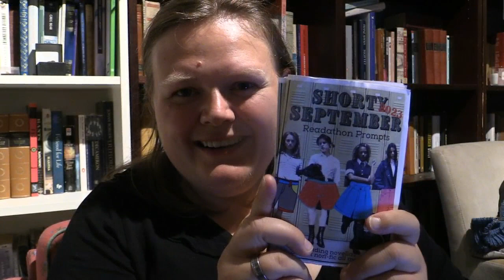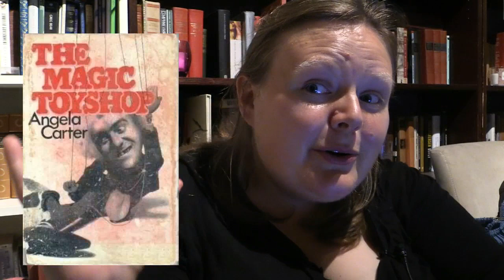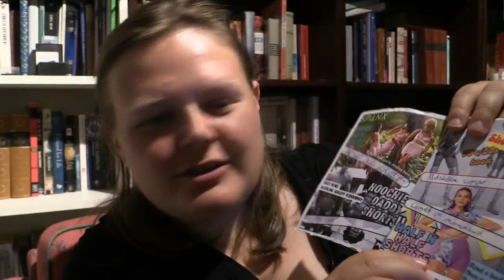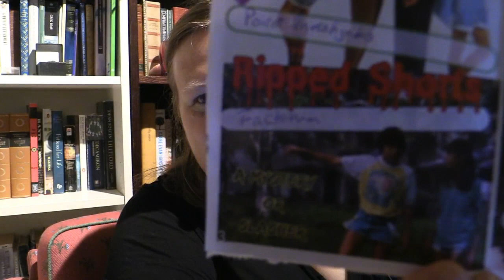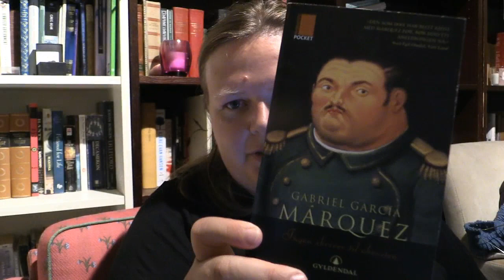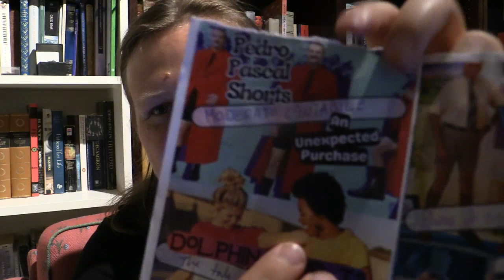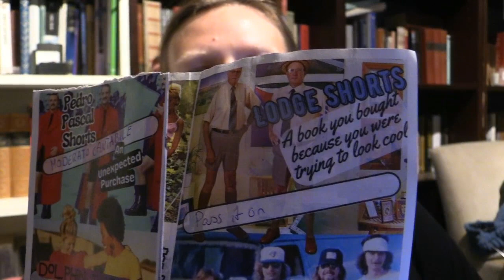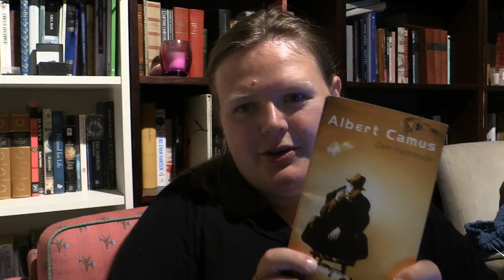Readathon Shorty september 2023 TBR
This is my TBR for shorty september readathon, created by Pastory time and Soggy Expat Booknerd

The readathon is about reading short books in september. I'm reading books under 250 pages. I'm also trying to read 30 books.